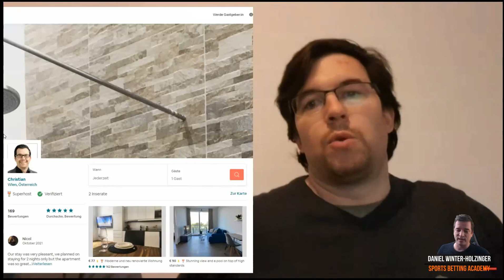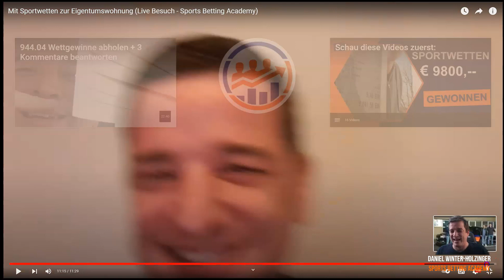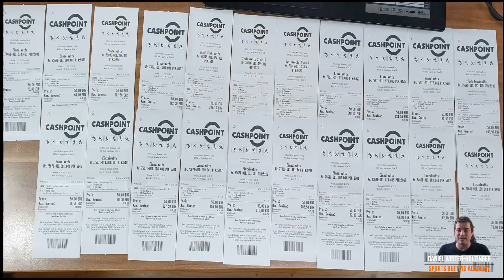BetOnValue success story - three apartments bought with sports betting profits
Ten years ago, after completing his training at the Sports Betting Academy, Wolfi began playing surebets and value bets professionally at various betting providers. He saved all the money he won from sports betting and bought an apartment with it. He rented this apartment through AirBNB and today he's showing me his third apartment. Thanks to the software from BetOnValue, it is possible for him to find surebets and value bets in seconds with many different betting providers in seconds every day. He uses this information professionally and learned from the Sports Betting Academy how to buy these betting odds from bookmakers and sell them cheaper on betting exchanges. Today I'm visiting him in his new apartment and I'll tell you about it in this video. Have fun

Daniel Winter-Holzinger war über 15 Jahre für Wettanbieter tätig, bis er die Seiten wechselte und die größte deutschsprachige Aufklärungs- und Bildungsplattform für professionelle Sportwetten gründete. Bei der Sports Betting Academy berät er Kunden und leistet Aufklärungsarbeit, auf seinem YouTube-Kanal informiert er seine Fans zu aktuellen Themen.

Sportwetten sind nicht reines Glücksspiel. Durch mathematische Aspekte lassen sich Vorteile ermitteln, die ein jeder Sportwetten Profi täglich anwendet, um besser zu sein als der eigenen Buchmacher. Dieses Wissen, welches seit über 18 Jahren von Daniel Winter-Holzinger angesammelt wurde, wird in der Sports Betting Academy mittels Online Seminaren zur Verfügung gestellt. Vom Beginner der noch nie in diesem Bereich aktiv war, bis hin zum Sportwetten Profi, wird mit über 140 Videokursen ins Detail erklärt und aufgezeigt wie und ob es überhaupt möglich ist in dieser Branche langfristig Gewinne zu erzielen. Wir klären über die Gefahren im Sportwetten bereich auf und bilden Teilnehmer zu verantwortungsvollen Spielern aus. Die Sports Betting Academy steht mit keinem Wettanbieter unter Vertrag und bezieht daraus keinerlei Provisionen. Durch diesen intensiven Wissensvorsprung, werden unsere Kursteilnehmer nachhaltig erkennen, wie dieser Markt funktioniert und ob sich damit überhaupt Gewinne erzielen lassen. Das Ziel der Academy ist es Sportwetten und alles was dazugehört, transparent und logisch zu erklären, um als Endkunde besser darin zu werden

🔥🔥🔥🔥 1:1 Live Sportwetten Coaching mit Daniel Winter-Holzinger wo du alles über das Traden auf Wettbörsen professionell erlernst.

🔥*Mit Coachy wurde unsere Mitgliederbereich erstellt: Nähere Infos findest du

🔥*Wir nutzen Betonvalue für unsere Quoten Suche Mehr Infos dazu bitte hier klicken